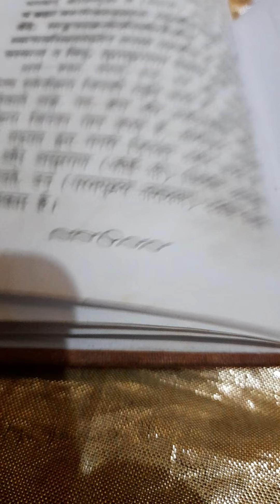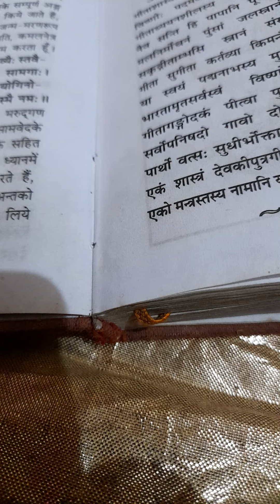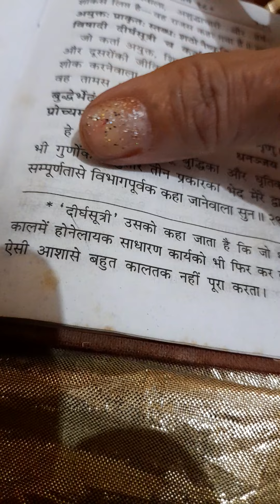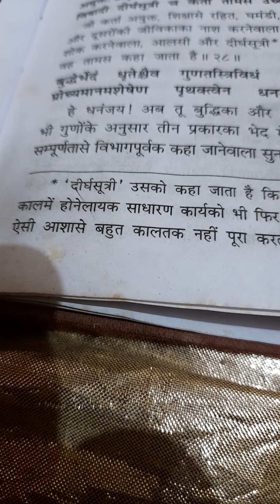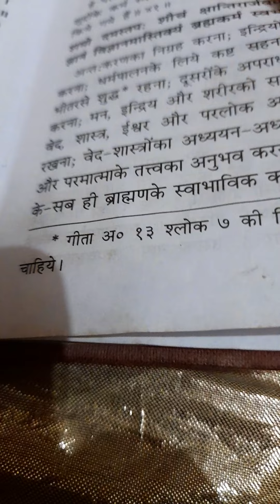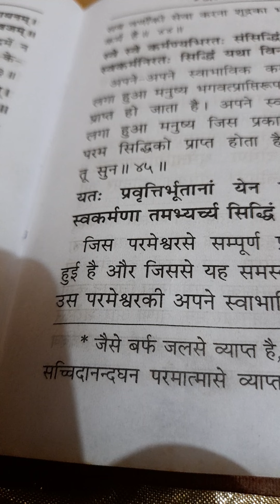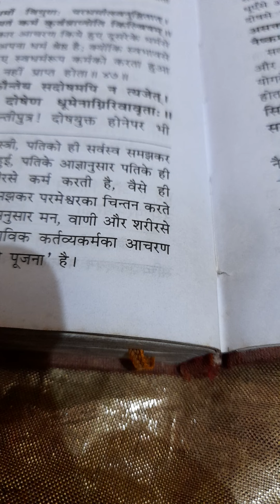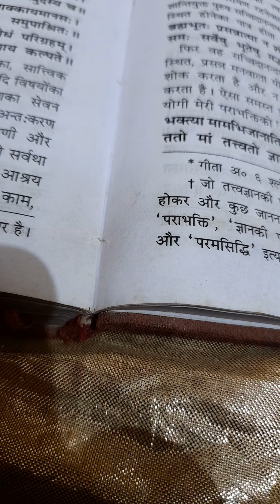12van adhyay गीता ज्ञान सागर जीवन का रहस्य खोलती दिव्य वाणी श्रीकृष्ण मुखारबिन्द से